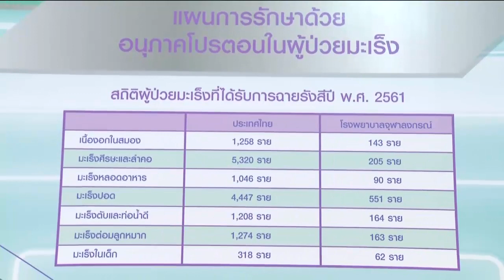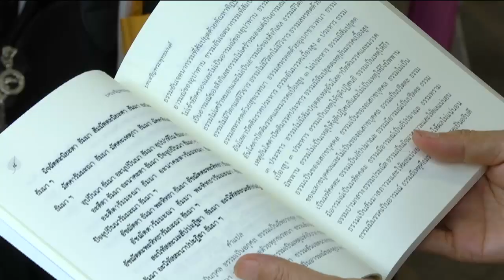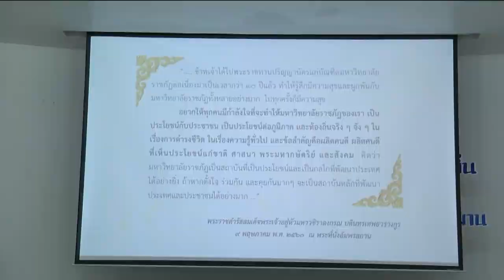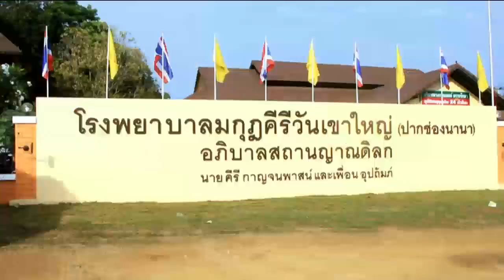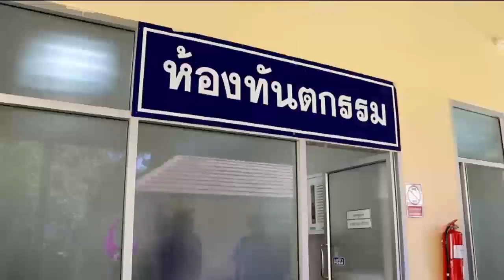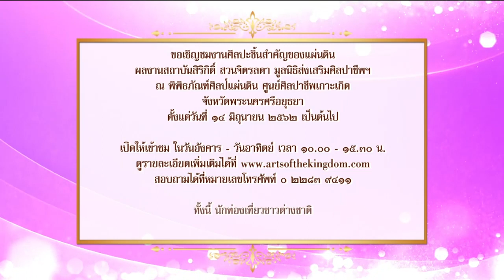ข่าวในพระราชสำนัก 20 มิ.ย. 62